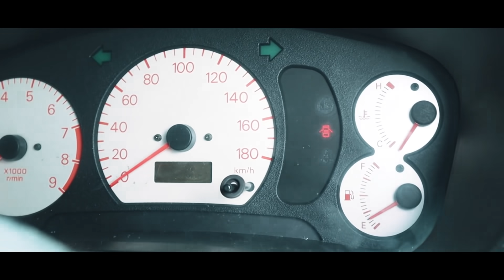199 Garage Vlog : Mitsubishi Evolution 5 RS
In this episode 199 garage Mitsubishi Evolution 5 RS